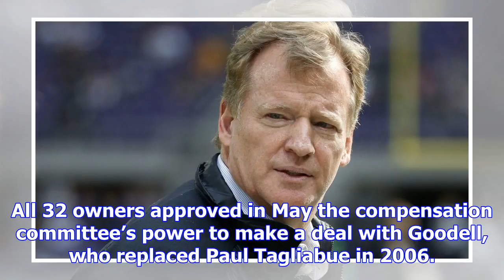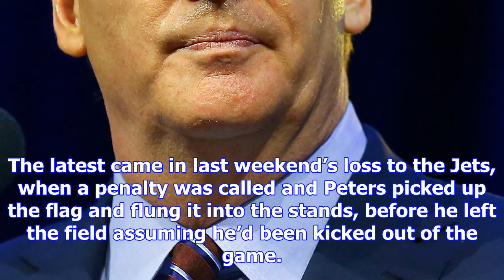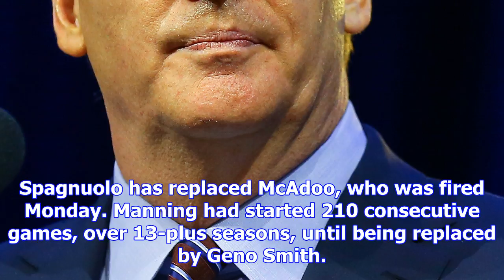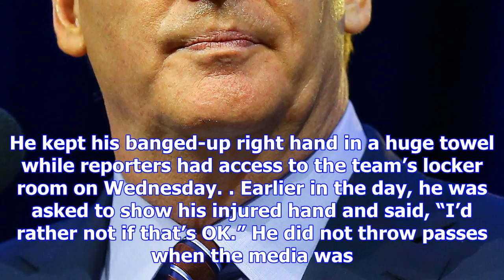Nfl notes: goodell receives $200 million deal to keep running league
Roger Goodell has signed a five-year contract extension to remain commissioner of the NFL through 20...